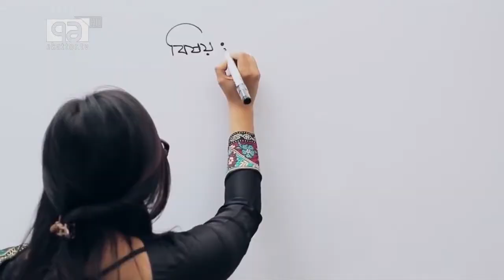Short Film Looking Glass Tv Report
A social awareness short film looking glass by Sahidul Islam Kajal